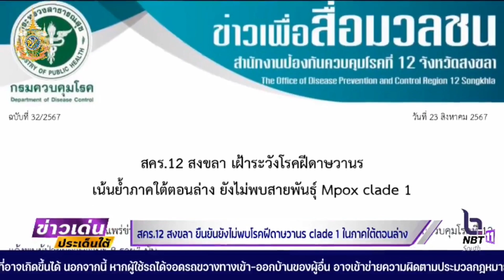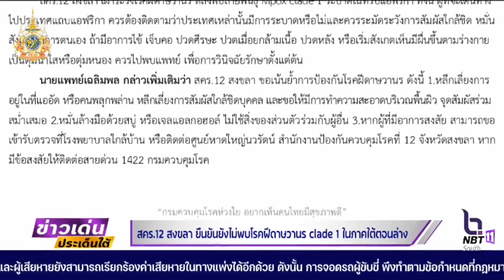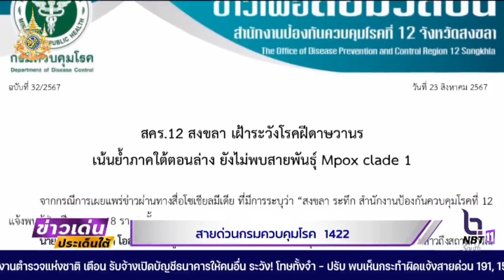สคร 12 สงขลา ยืนยันยังไม่พบโรคฝีดาษวานร clade 1 ในภาคใต้ตอนล่าง